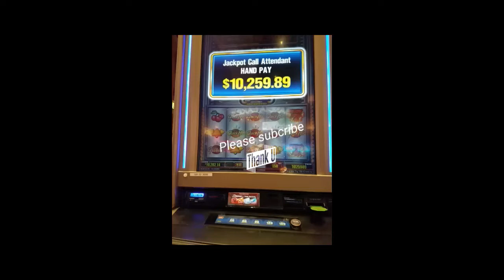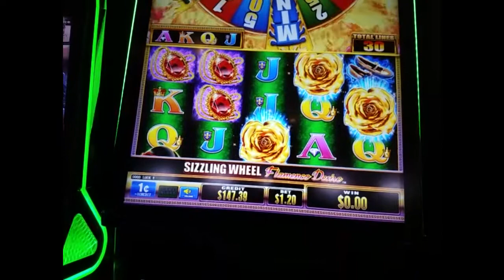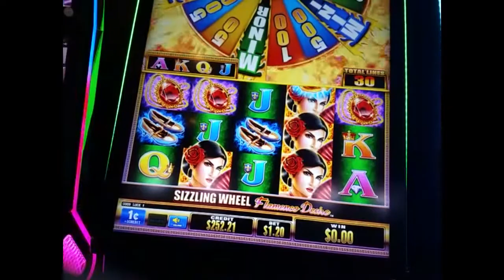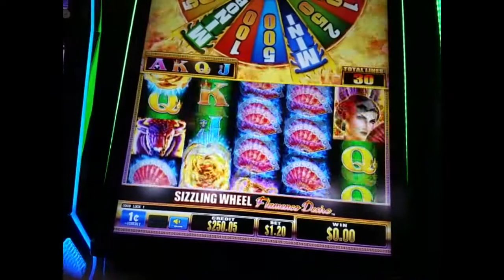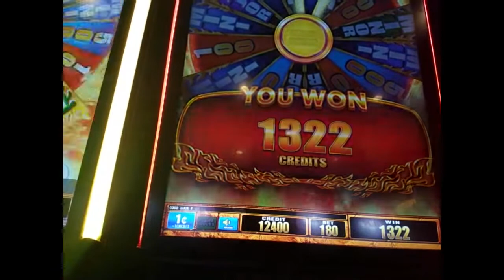Slot machine -ZIZLING WHEEL NEW GAME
THIS IS A NEW GAME NICE PICTURE , RANDOM WHEEL BONUS FUN
HOPE EVERYONE ENJOY THE VIDEO AND HAVE A GREAT DAY